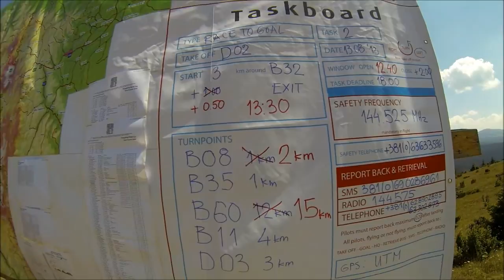Task 2 Paragliding World Cup 2013 Serbia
Here it is - my vlog of second task in Kopaonik. I wasn't on the best position to the start cylinder, but it gave me again time to figure out another way to turn point 1. After that I went my way. It slowed me down on the begining but than I catched up with the leaders and was just 11 min after the first in goal. the winer was my team made Michal Gierlach. Super happy to be first girl in goal again.